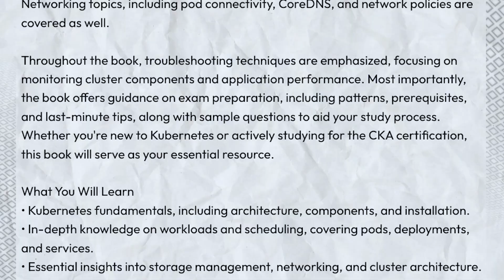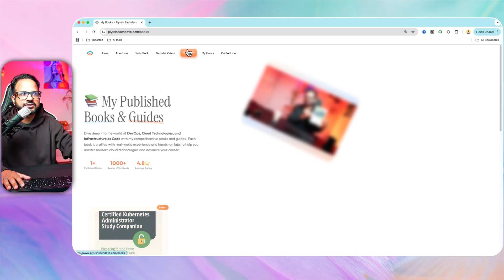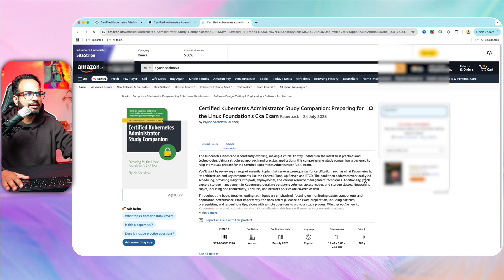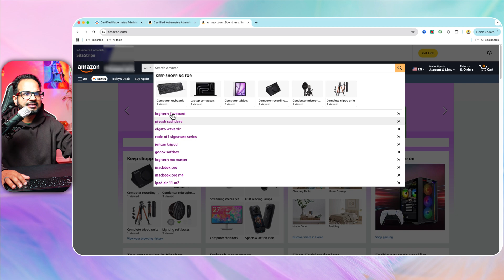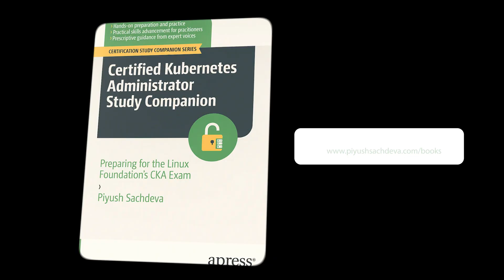I Passed the CKA Twice... Then Published The Ultimate Study Guide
After passing the Certified Kubernetes Administrator (CKA) exam not once, but twice, I thought I had the preparation process figured out. But just as I finished, the Linux Foundation announced a massive curriculum update for 2025, changing everything.

In this video, I share my journey through the CKA exams, detail the critical new topics and changes (like troubleshooting now being 30% of the exam!), and reveal the story behind why I created the "Certified Kubernetes Administrator Study Companion." This isn't just another textbook; it's a battle-tested guide built on insights from over 30 professionals who recently passed the updated exam.

What you'll learn in this video:
- My personal journey and reasons for taking the CKA exam twice.
- A breakdown of the crucial 2025 CKA curriculum changes you need to know.
- The story behind creating the ultimate CKA study guide.
- How the book is structured with sample questions and hands-on tasks to ensure your success.

TIMESTAMPS:
00:00 Introduction to the Author and Book
00:38 Understanding the CKA Exam
01:11 Why I Took the CKA Exam Twice
02:11 Adapting to CKA Curriculum Changes
03:40 Researching for the Ultimate Guide
04:42 A Deep Dive into the Book's Content
06:44 How to Order the Study Guide
08:49 Conclusion and Thank You

Whether you're just starting your Kubernetes journey or preparing to get certified, this guide is designed to be your ultimate resource.